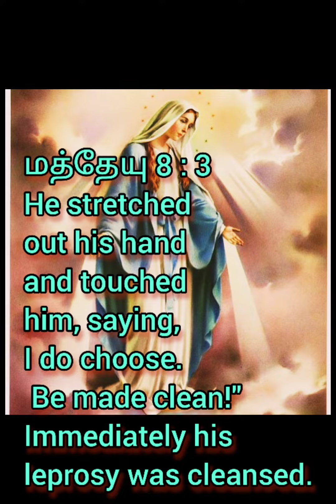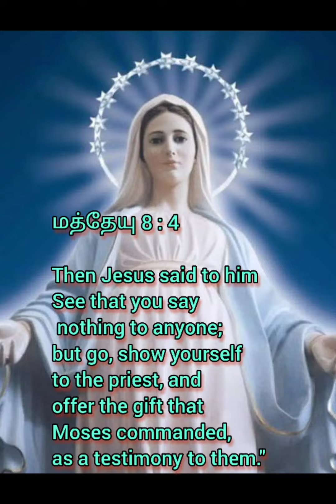ஆண்டவரின் திரு இருதய நாளும், ஆண்டவரின் தாயின் திரு இருதய விழா நாளின் வணக்கங்கள்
2 அப்பொழுது தொழுநோயாளர் ஒருவர் வந்து அவரைப் பணிந்து, ' ஐயா, நீர் விரும்பினால் எனது நோயை நீக்க உம்மால் முடியும் ' என்றார்.
2 and there was a leper who came to him and knelt before him, saying, "Lord, if you choose, you can make me clean."